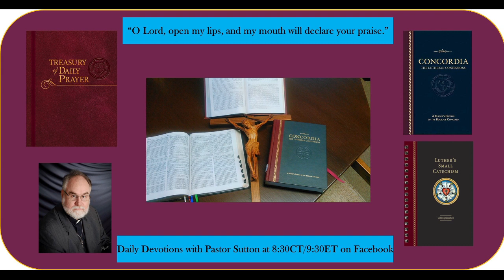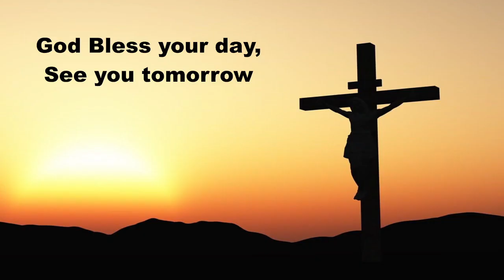Daily Devotions Monday March 13, 2023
Hymn 720 We Walk By Faith and Not by Sight
Psalm 38:13-15, 21-22; Mark 9:14-32;
Lenten Catechesis: The Lords Prayer Introduction and First Petition
Prayers for ourselves and others on this Monday